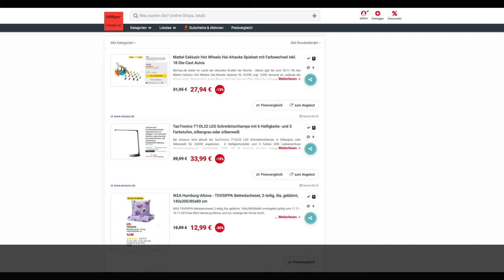Schnäppchen/Billiger des Tages 13.11.19 - TaoTronics TT-DL22 LED Schreibtischlampe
Heute ist Schnäppchen/Billiger des Tages - TaoTronics TT-DL22 LED Schreibtischlampe.